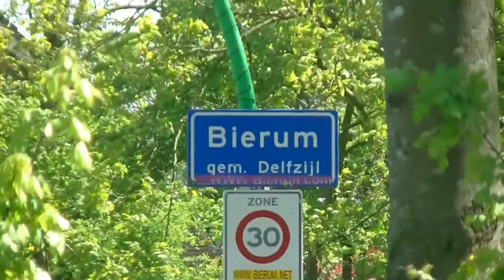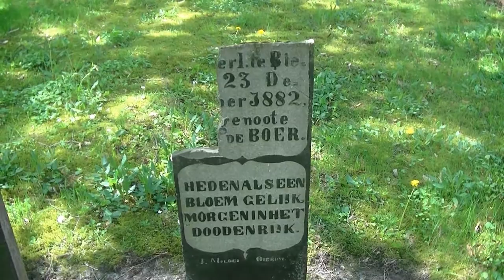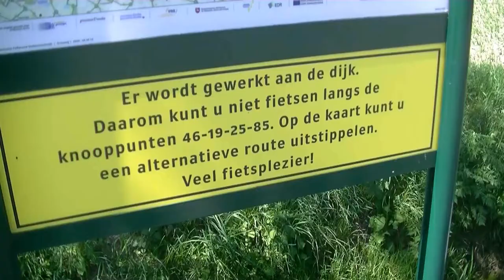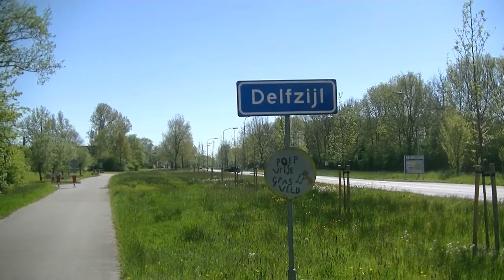van het einde van de wereld naar the beach babes in delfzijl